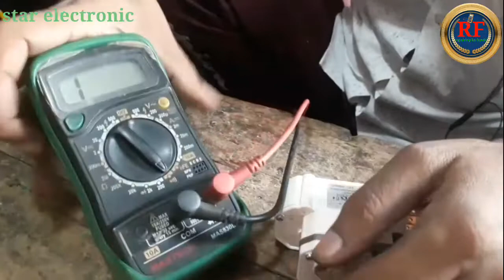🔥Fridge defrost timer kaise check Karen🔥 फ्रिज का डिफ्रोस्ट टाइमर कैसे चैक करे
🔥how to chack fridge defrost timer/ fridge ka defrost timer kaise check Karen

defrost timer checking/ connection Karne Ka Tarika
fridge defrost timer multimeter se check kaise Karen
fridge defrost timer light se check karne ka tarika
fridge defrost timer connection setting
how to test defrost timer
how to check defrost timer

हेलो दोस्तों
आप सब का स्वागत है मेरे यूट्यूब चैनल
💥Repairing ka funda💥 पर
आपको यहां इलेक्ट्रॉनिक्स के सामानों की रिपेयरिंग के Tips मिल जायेंगे जैसे👉 LED TV ,CRT TV, Mobile ,Inverter ,AC , Fridge PCB , Car Stereo, Bass tube,Amplifier, Induction etc.
आप फाल्टो के Solution के लिये comment box mai लिखे